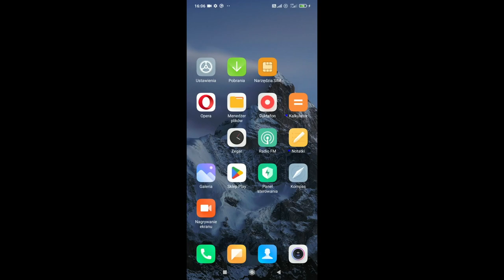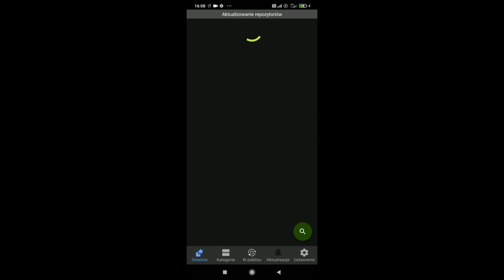Instalacja klienta F DROID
Sprawdź jak zadbać o swoje cyberbezpieczeństwo!

Żądny wiedzy?